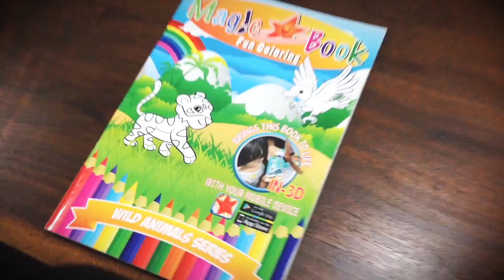Magic Book Fun Coloring - Wild Animals Series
Magic Book merupakan buku mewarnai anak-anak yang dapat menciptakan kesenangan dalam mewarnai. Magic Book ini dapat menggunakan aplikasi yang dapat di download di PlayStore secara gratis. Dengan aplikasi tersebut setiap karakter dalam Magic Book dapat hidup dengan warna seperti yang anak-anak Anda warnai.